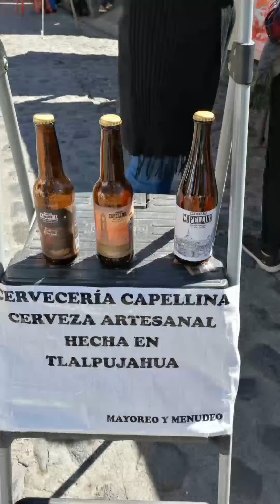Tlalpujahua Durante el Día#El Padrino